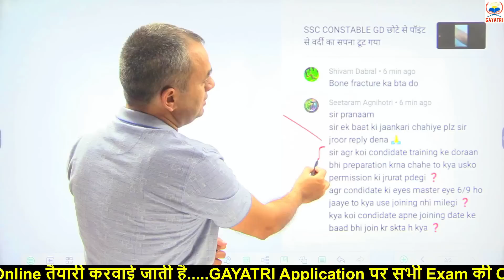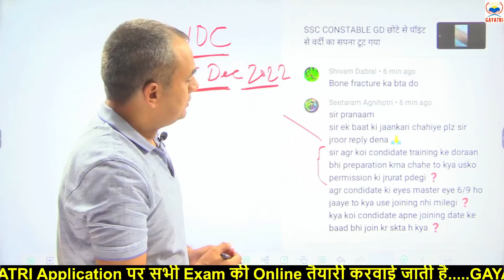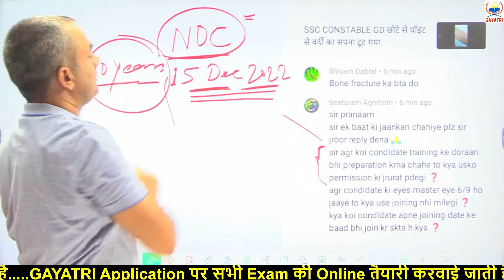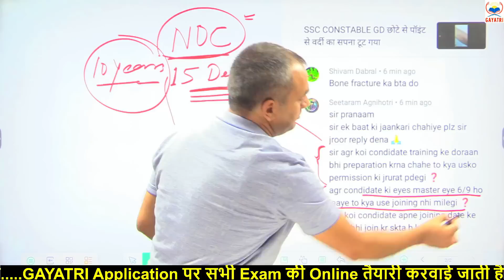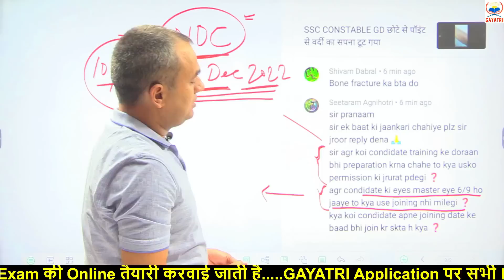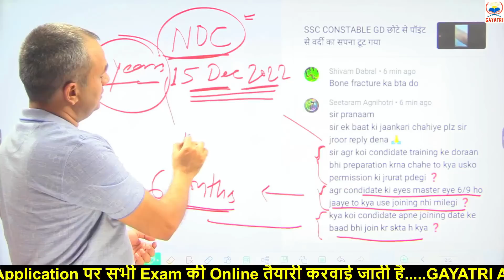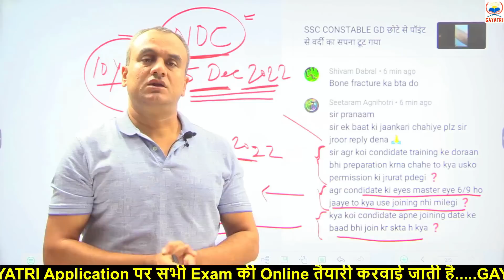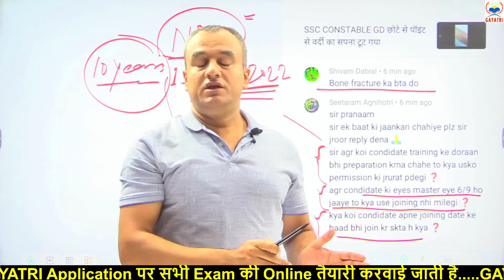SSC CONSTABLE GD आपके सवालों के जवाब